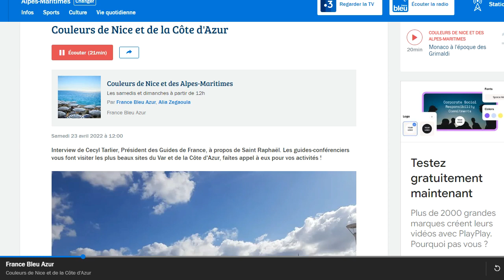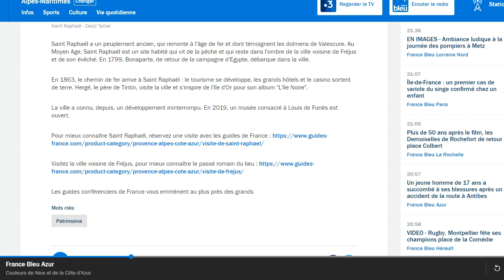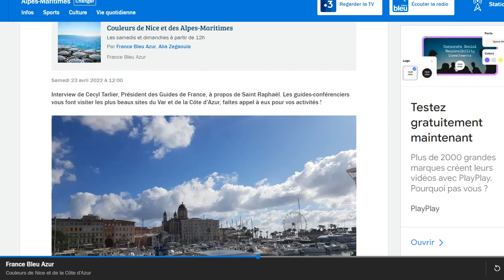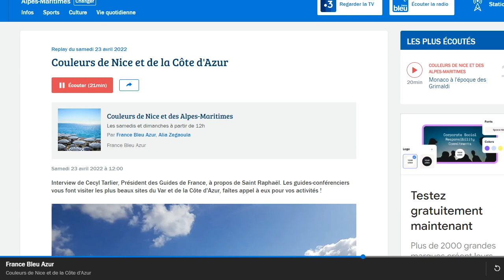Visite Guidée Saint Raphaël - Côte d'Azur Tourisme - Guides de France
Interview de Cecyl Tarlier, guide-conférencier, à propos de l'histoire de Saint Raphaël.